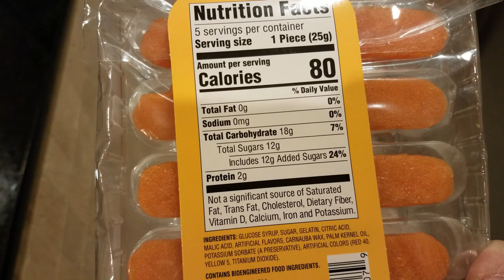Oscar Mayer Gummy Hot Dog Review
Special thanks to  @TheBenCrazy  for the glizzies